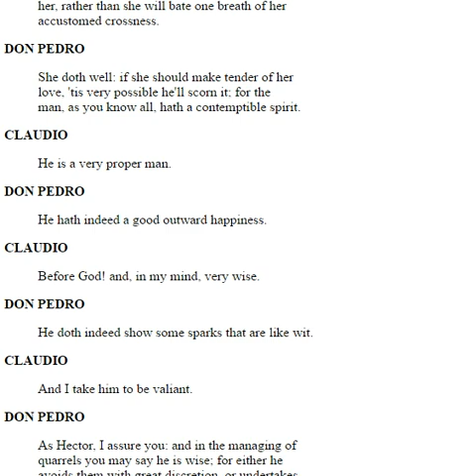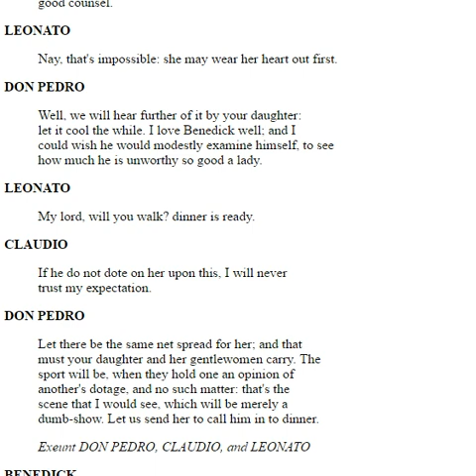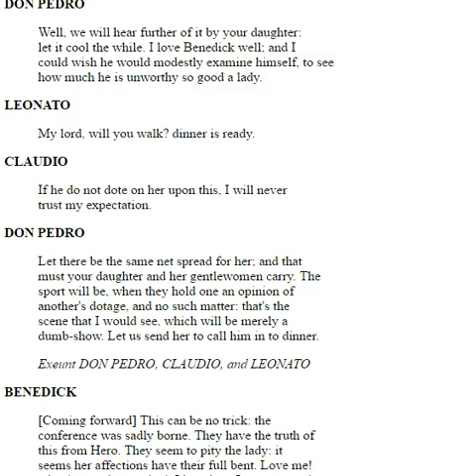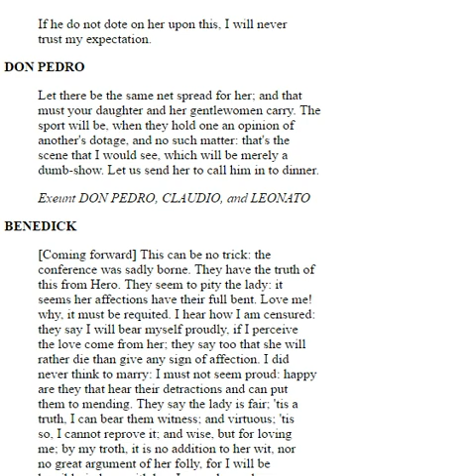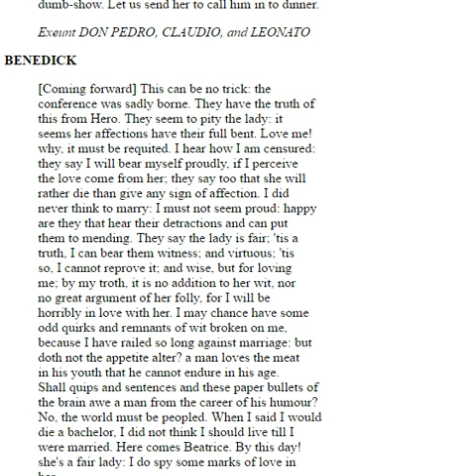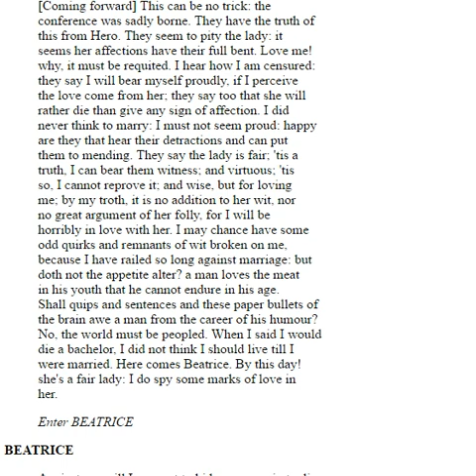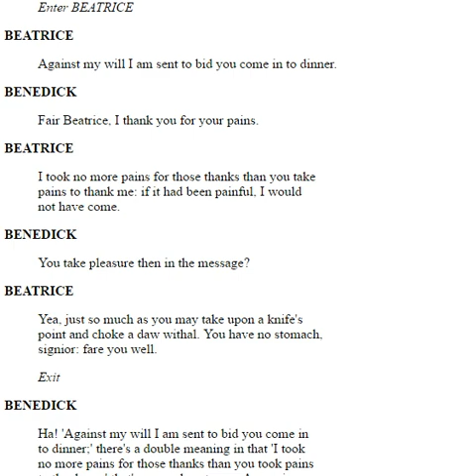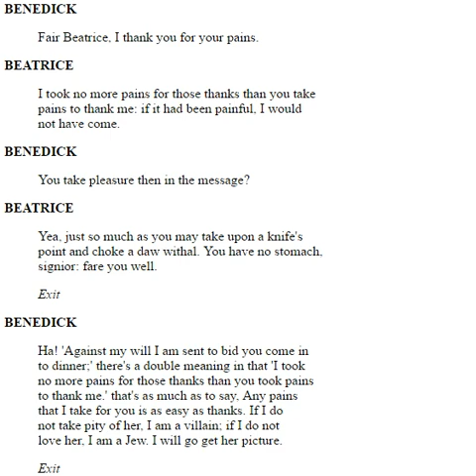Much Ado About Nothing: Act 2 Scene 3 Translation (3 of 3)